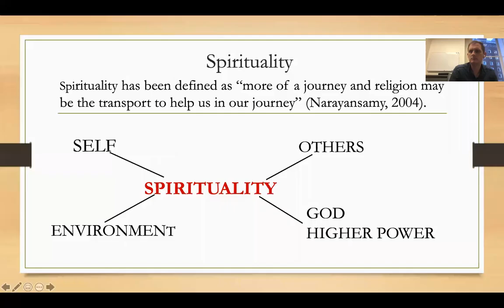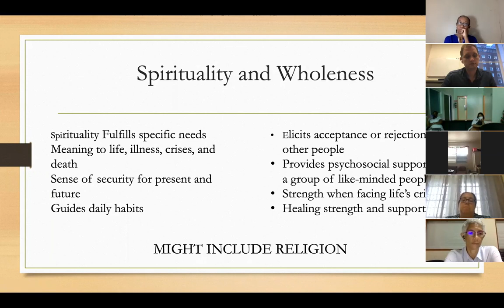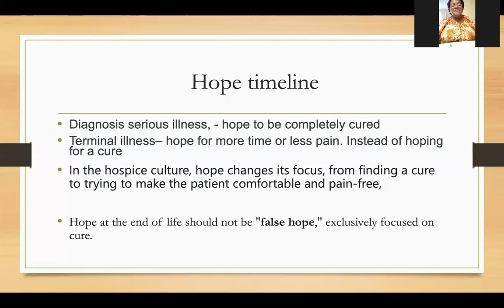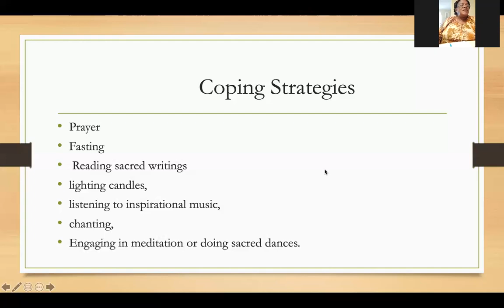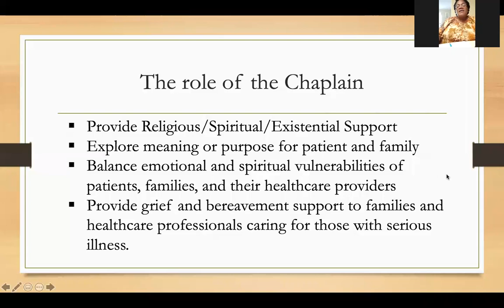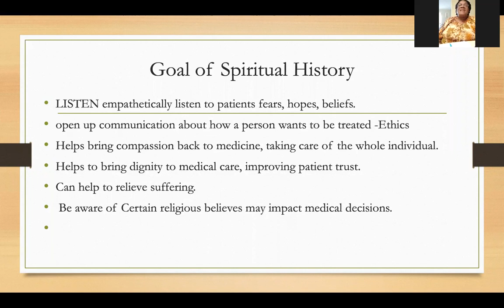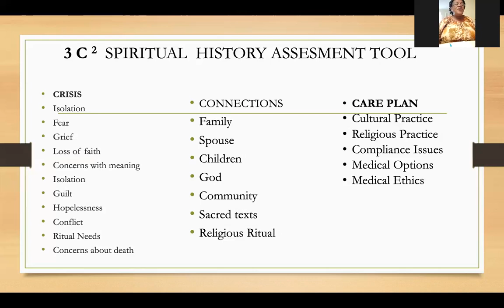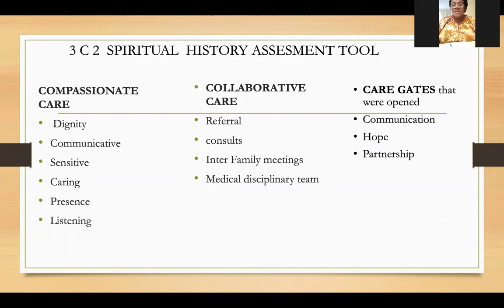Spirituality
Speakers:
Rev Dorothy A Grant
Chaplain-Hope Institute Jamaica